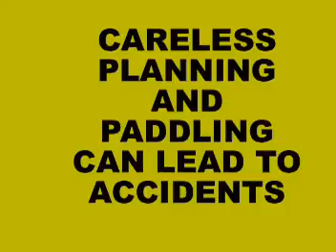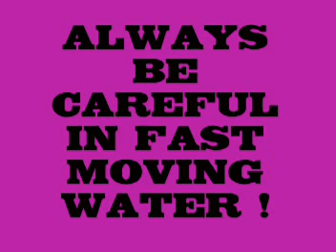Canoe Safety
A  mishap while paddling in the Boundary Waters Canoe Area